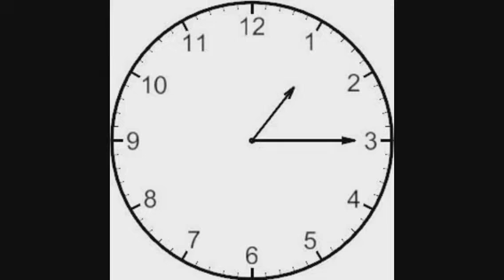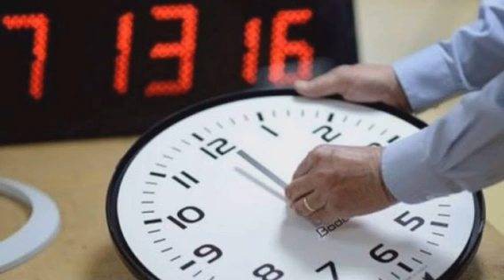تفسير حلم الساعة | ما معنى رؤية ساعة الحائط فى المنام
رمز الساعة في المنام ,الساعة في المنام بشارة خير ,تفسير رؤية ساعة الحائط في المنام للمطلقة ,تفسير الساعة في المنام
تفسير الوقت في المنام للعزباء ,ساعة الحائط في المنام للحامل ,ماتفسير وقوع عقارب الساعة في المنام ,تفسير حلم الساعة من الميت , تفسير حلم ساعة حائط هدية ,رؤية الساعة في المنام للعزباء ,رؤية شراء ساعة حائط في المنام
رؤية ساعة الحائط لابن سيرين , رؤية ساعة الحائط للنابلسي , حلم ساعة الحائط للعزباء ,تفسير ساعة الحائط للمتزوجة , رؤية ساعة الحائط للحامل  حلم ساعة الحائط للرجل